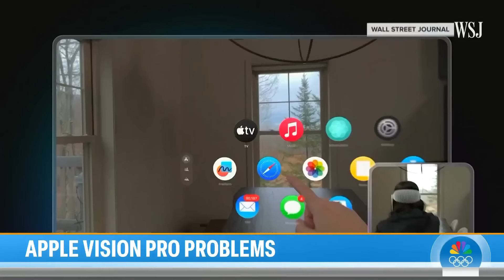‘Vision’ problem? Why some are returning their Apple headset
Since the Apple Vision Pro was released earlier this month, early adopters are documenting their experience with the mixed-reality device and why some are choosing to return it. NBC’s Sam Brock reports for TODAY.